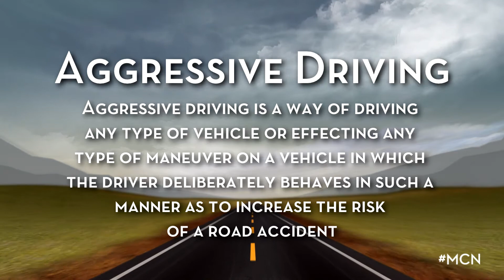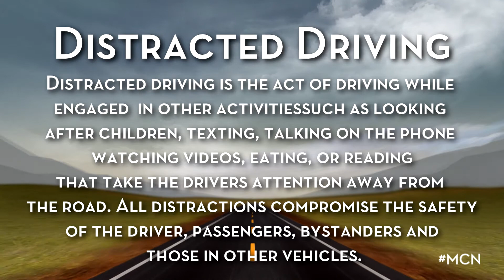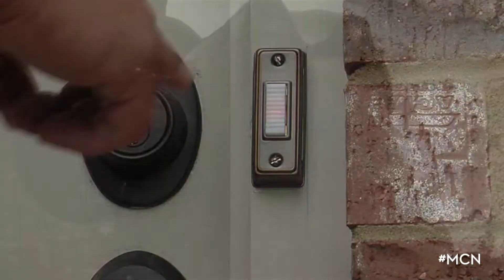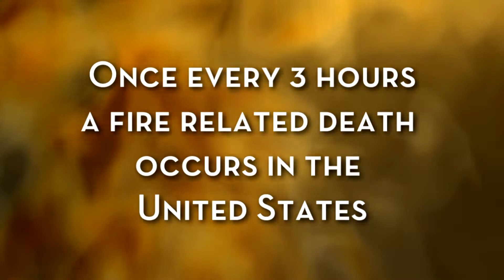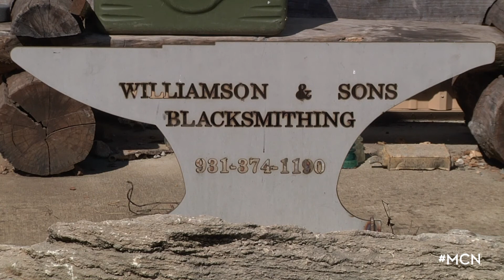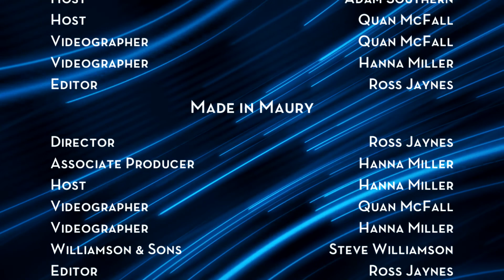Maury County Now November 3rd 2014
-Rotary Pancake Day
-Made in Maury, Williamson & Sons

Maury County Now is Columbia and Maury County's news show covering the events, ideas, groups, and highlights happening in and around and Maury County.
Watch Maury County on Columbia TNTV!
Hosted by Ross Jaynes, Ty Cobb, Hanna Miller, Quan McFall, Adam Southern, Jonathan Hickerson and Kyle Bratton.
Want to have your event or group featured on Maury County Now?
Like our page on Facebook and stay up to date with all future Maury County Now episodes!